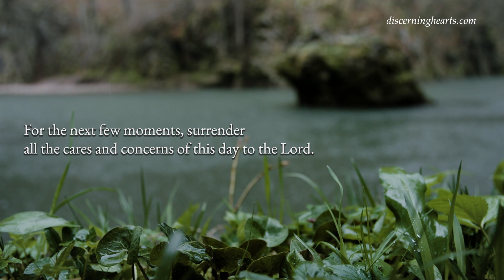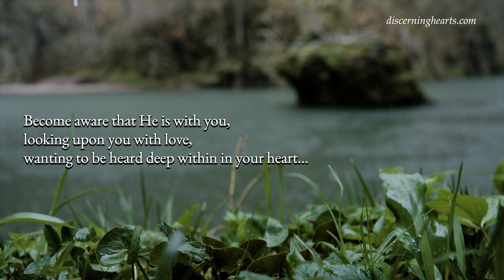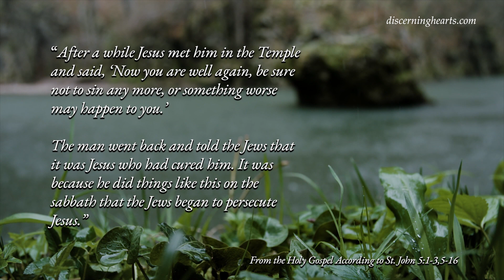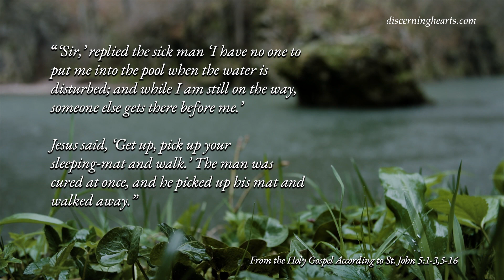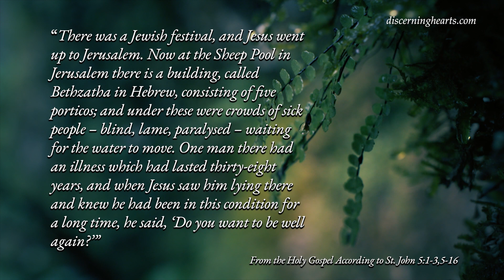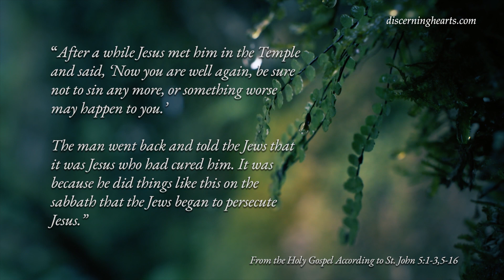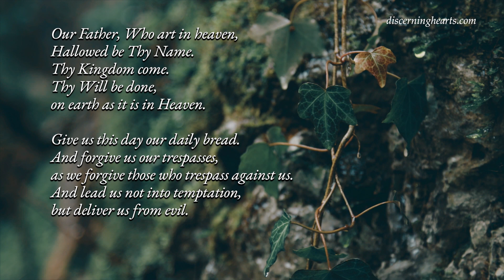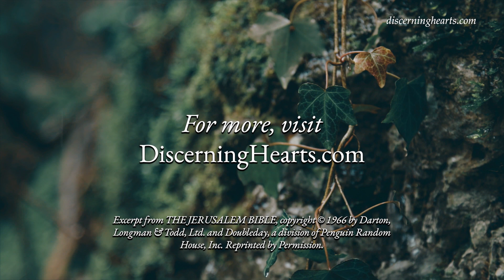4th Tuesday of Lent - A Time of Lectio Divina for the Discerning Heart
4th Tuesday of Lent - A Time of Lectio Divina for the Discerning Heart

From the Holy Gospel of John 5:1-3,5-16

There was a Jewish festival, and Jesus went up to Jerusalem. Now at the Sheep Pool in Jerusalem there is a building, called Bethzatha in Hebrew, consisting of five porticos; and under these were crowds of sick people – blind, lame, paralysed – waiting for the water to move. One man there had an illness which had lasted thirty-eight years, and when Jesus saw him lying there and knew he had been in this condition for a long time, he said, ‘Do you want to be well again?’ ‘Sir,’ replied the sick man ‘I have no one to put me into the pool when the water is disturbed; and while I am still on the way, someone else gets there before me.’ Jesus said, ‘Get up, pick up your sleeping-mat and walk.’ The man was cured at once, and he picked up his mat and walked away.
Now that day happened to be the sabbath, so the Jews said to the man who had been cured, ‘It is the sabbath; you are not allowed to carry your sleeping-mat.’ He replied, ‘But the man who cured me told me, “Pick up your mat and walk.”’ They asked, ‘Who is the man who said to you, “Pick up your mat and walk”?’ The man had no idea who it was, since Jesus had disappeared into the crowd that filled the place. After a while Jesus met him in the Temple and said, ‘Now you are well again, be sure not to sin any more, or something worse may happen to you.’ The man went back and told the Jews that it was Jesus who had cured him. It was because he did things like this on the sabbath that the Jews began to persecute Jesus.